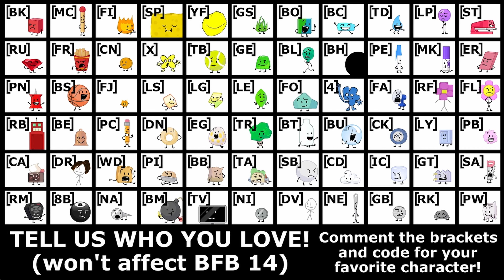YTP: bfb 13: Return of Speedrunners *dream music playing*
13 is an unlucky number
help me disprove that with getting at least 1000 views!